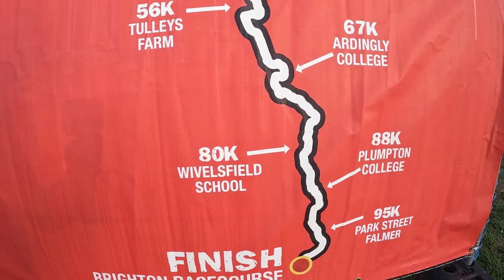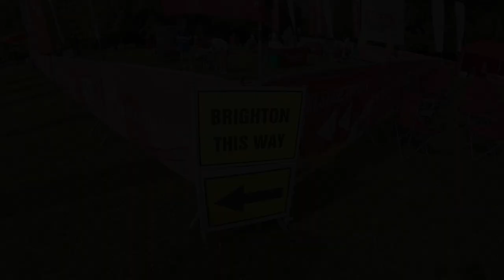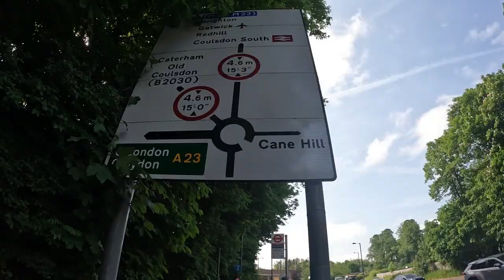London 2 Brighton Ultra Challenge - Race VLOG - 100k Ultra Marathon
Welcome to episode 9 of my training for the Centurion Running North Downs Way 100. In this episode I take part in the London 2 Brighton Ultra Challenge 2023.
If you have any questions about todays video please leave a comment or send me a tweet or a DM @benderruns

If you want to check out the Tales from the Trails Podcast you can find it at these podcast outlets.

Time Stamps
0:00 - Intro
1:20 - Start
3:59 - Aid Station 1
11:19 - Aid Station 3
14:45 - Tulleys Farm
18:44 - 70k Update
20:55 - 50 Mile Update
25:23 - Plumpton College
27:18 - Final 4k
28:03 - The Finish